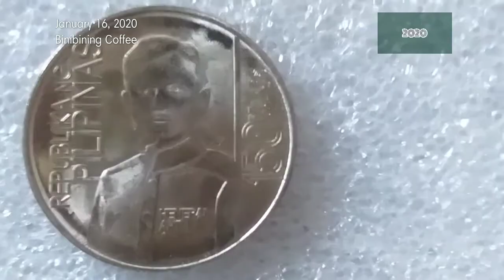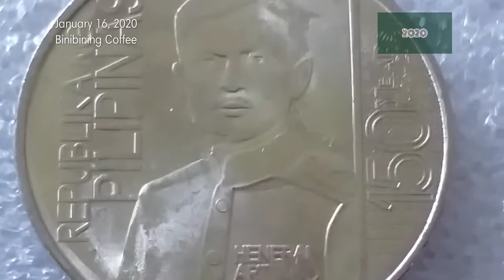1 Piso Philippines 2014